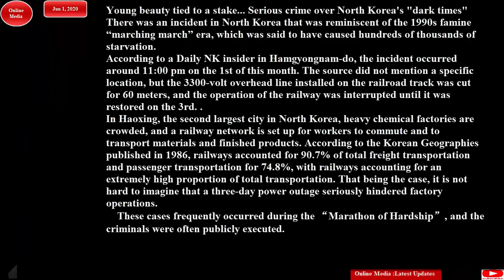Young beauty tied to a stake... Serious crime over North Korea's "dark times"# June 2 , 2020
There was an incident in North Korea that was reminiscent of the 1990s famine “marching march” era, which was said to have caused hundreds of thousands of starvation.